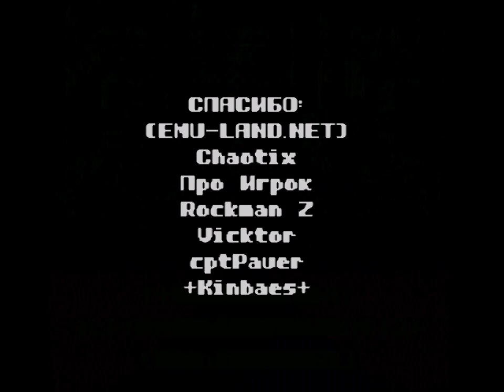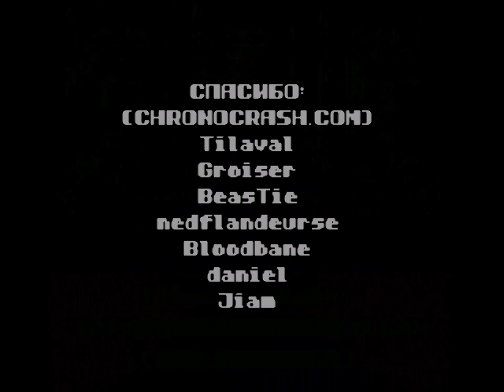OpenBOR Double Dragon Zhao Yun